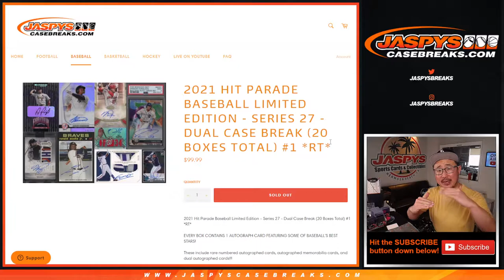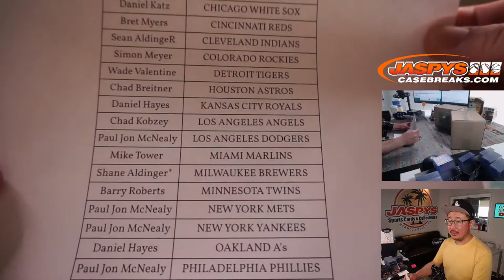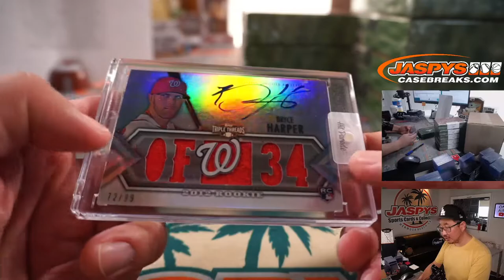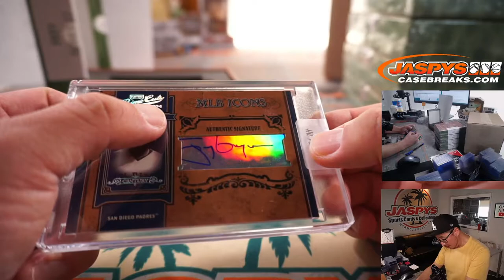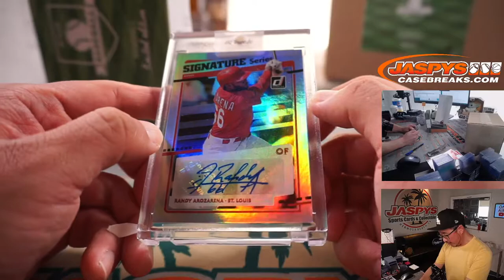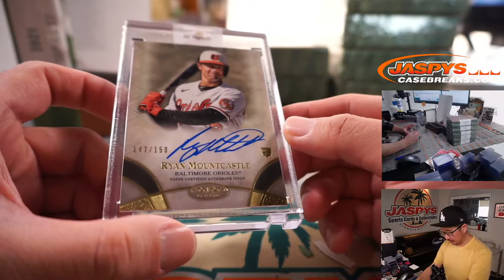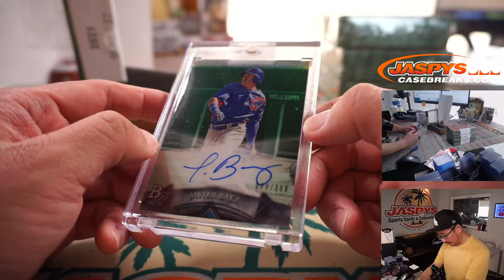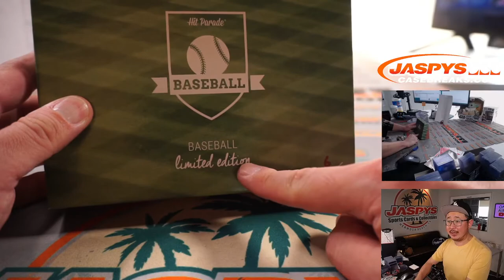Su, 07.11.21 // 2021 HIT PARADE BASEBALL LIMITED EDITION - SERIES 27 - DUAL CASE BREAK #1 *RT*